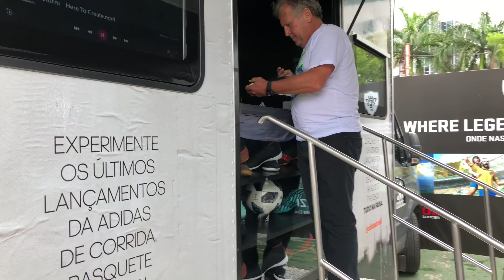PES2018 En Brasil con Zico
Evento de PES2018 con Zico en Sao Paulo Diciembre 11,2017